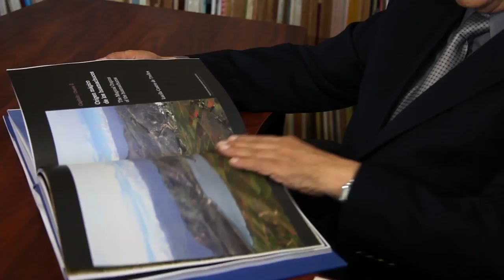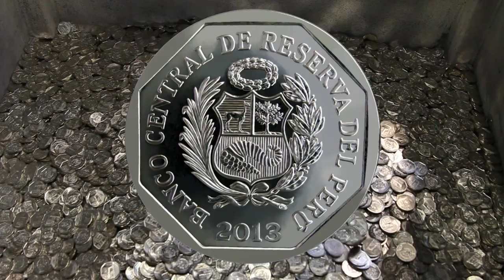Complejo Arqueologico de Tunanmarca Jauja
El Banco Central de Reserva (BCR) puso en circulación este martes la décimo quinta (15°) moneda de colección de la serie numismática Riqueza y Orgullo del Perú.

Esta vez, la moneda con valor nominal de un sol rinde homenaje a la región Junín pues lleva grabada la imagen de una de las construcciones circulares de piedra o chulpas de la zona arqueológica de Tunanmarca, 15 kilómetros al noreste de Jauja.

Tunanmarca es considerada la capital de la cultura Wanka. Estuvo poblada entre los años 1200 y 1400 d.C. El sitio arquológico conta de construcciones de piedra de forma circular y un sistema hidráulico.

Según investigaciones, este fue el último refugio de los Wankas antes de ser dominados por los Inkas del Cusco.

En el reverso de la nueva moneda se aprecia, en primer plano, un pórtico de una de las viviendas circulares de la ciudadela y a través de él, se observa parte del complejo. En la parte superior se muestra la frase TUNANMARCA S. XIII - XVI d.C.

Tal como ha ocurrido con las otras catorce monedas, el BCR acuñará 10 millones de estas monedas con valor nominal de un sol. Se tiene previsto que la mitad de ellas queden guardadas por los coleccionistas.

Esta y las anteriores monedas en honor a las regiones Lambayeque, Amazonas, Ancash, Puno, Arequipa, Cusco, San Martín, Apurímac, Callao, Ayacucho, Cajamarca, Huancavelica, Huánuco e Ica, circulan junto con las monedas comunes de un sol.

En el mercado de los coleccionistas, algunas de las monedas de la serie, como la primera con el Tumi de Oro o la de Machu Picchu, son muy apreciadas y ya se transa con un valor superior al nominal.